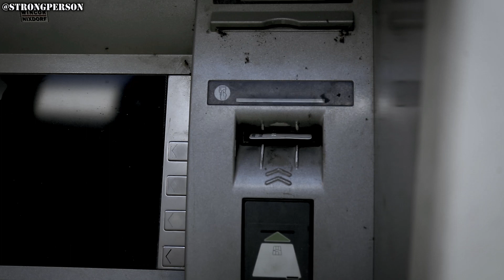THE LADY AT THE ATM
strongperson meets a fine girl at the atm, but while trying to get her number, watch what happened😂😂😂. featuring sophiat